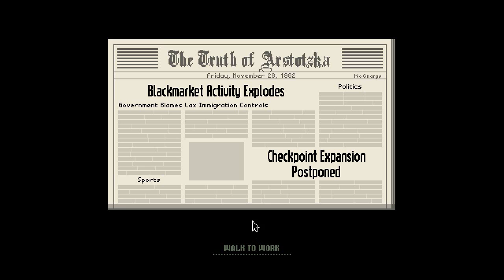Papers, Please (Full Game) Part 1: Gainful Employment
Papers Please is the worlds first document inspection adventure! Note: I haven't looked online to confirm that statement but I feel reasonably safe that it's true. It just came out and was released on steam Greenlight.  This game is really hard to play while talking due to the high concentration you need to not miss small details but I'm gonna give it another shot. Can't go as bad as last time right?

The game is $10 and can be bought here or on steam